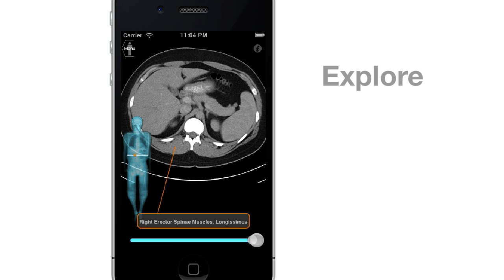Introducing X-Anatomy™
Want to learn CT anatomy fast? A quick & comprehensive CT-anatomy reference, X-Anatomy™ is a cross-sectional human anatomy interactive medical imaging atlas for iPhone and iPod touch designed for medical professionals & all students of anatomy.

Experience QUICK REFERENCE and FAST LEARNING:
✔ Just TOUCH an anatomic structure to identify the vessels, muscles, organs, bones, anatomic spaces or landmarks.
✔ Automatic TRACKING of anatomic structures that you have selected. Just SCROLL and FOLLOW through the image slices and X-Anatomy will follow that structure through the body.
✔ Body LOCALIZER shows you where you are as you scroll through the body

Includes LEVEL OF DETAIL Needed By MEDICAL PROFESSIONALS:
✔ Developed by physicians: We created X-Anatomy to use for ourselves, tested and used in clinical practice and as an interactive learning resource.
✔ Includes actual human patient body scans, totalling hundreds of images.
✔ (Not shown on video, but NEW for version1.3) Detailed anatomic notes about every muscle (action, origin, insertion, blood supply, innervation), vessel, and key anatomic structures.
✔ Complete color-coded index of anatomic structures